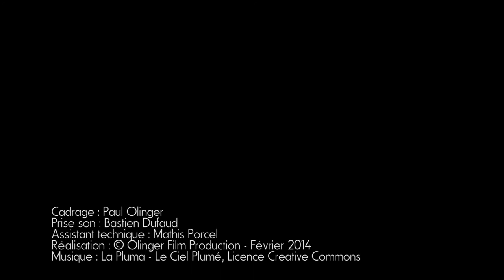Musée de Valence - Réouverture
Reportage réalisé par Olinger Film Production sur la réouverture au public du musée d'art et d'archéologie de Valence le Samedi 14 Décembre 2013.

Cadrage : Paul Olinger
Prise son : Bastien Dufaud
Assistant technique : Mathis Porcel

©OlingerFilmProduction - Février 2014